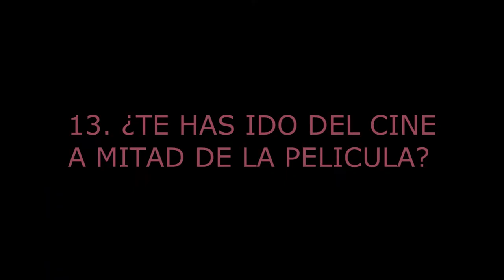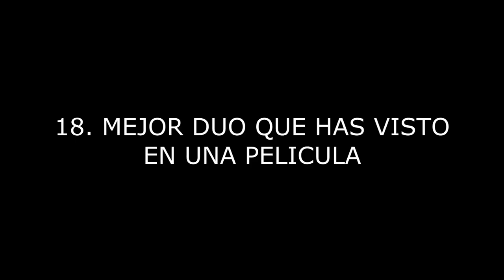¿COINCIDIMOS? *TAG DEL CINE* ¡EL MEJOR CINE!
Hoy os traigo un nuevo video, ¡EL TAG DEL CINE!. Espero que lo disfruteis 😁